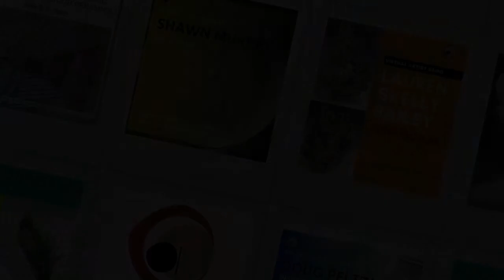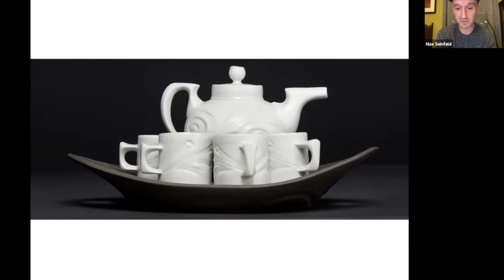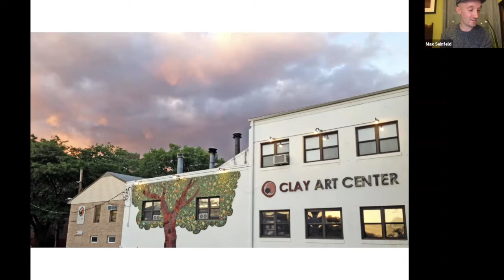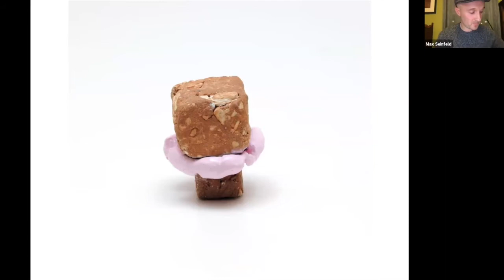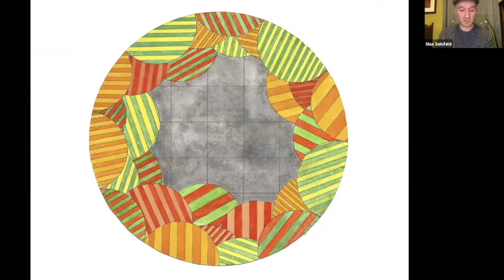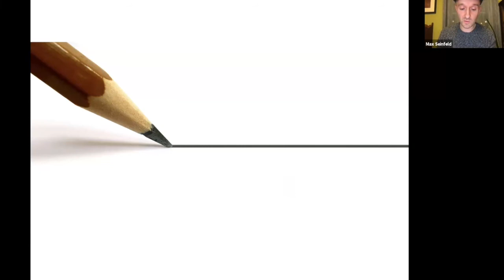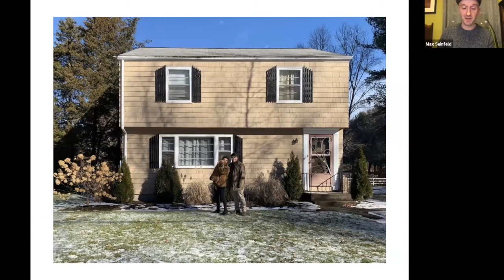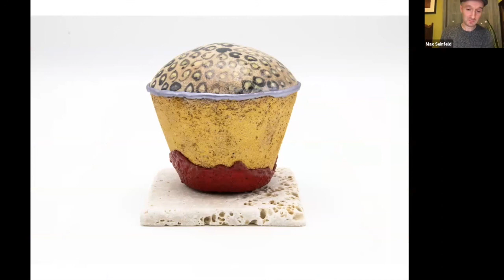Max Seinfeld | In Pursuit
You can enjoy many of the things that you have come to love about CAC at home with our clay virtual programs! Make a clay hedgehog, attend a webinar, and so much more with our ongoing new series of virtual clay classes, lectures, parties, and demos for all levels and ages! We offer both free and paid programs, many of which are presented by CAC artists, teachers, and residents.

DESCRIPTION

Join former Clay Art Center Artist In Residence Max Seinfeld as he speaks about the places, people, and objects that influence the practice of making and the pursuit of asking questions in crafting his work and life.

BIO

Max Seinfeld is the Director of Sugar Maples Center for Creative Arts in New York, and a full-time studio artist in South Windsor, Connecticut. He makes one of a kind abstract ceramic sculptures out of porcelain, earthenware, and non-traditional materials. In 2014 he received his BFA from the University of Hartford, Connecticut, and finished his postbaccalaureate studies from the State University of New York at New Paltz in 2015. Following a two year residency at The Clay Art Center in Port Chester, NY, and an assistantship with Doug Peltzman, Max continues to assist a number of ceramic workshops at art centers across the country including Arrowmont, Peters Valley, Haystack, and Penland for studio. Max continues to exhibit and teach private lessons, workshops, nationally as well as internationally.

CAC'S MISSION